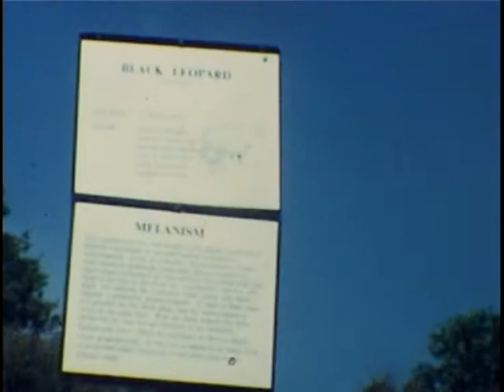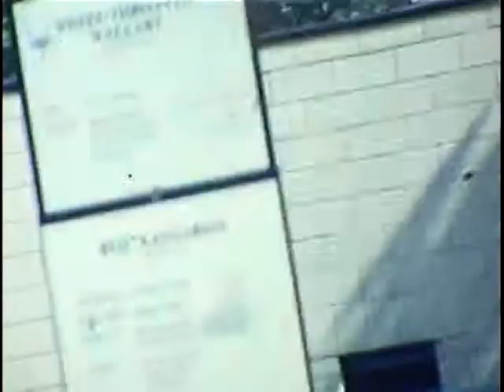Video 9-August 1971 to November 1971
1. August 3, 1971 Oklahoma City Zoo
2. Kelly's 3rd Birthday 9-23-71
3. Thanksgiving at Trailer
4. Jason
5. Kim's 11th Birthday November 29, 1971